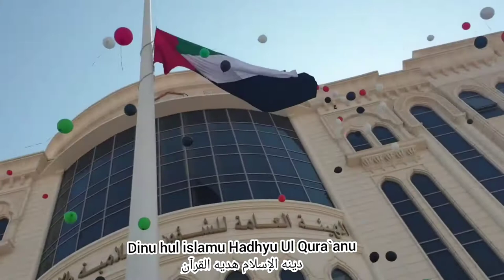UAE National Anthem | Ishy Biladi | National Anthem of UAE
English Lyrics:

Ishhi Biladi Asha tihaadu imaaratinah
Ishti Lishabin
Dinu hul islamu Hadhyu Ul Qura`anu
Hassanthuk Bismillah Ya Watan
Biladi Biladi Biladi Biladi
Hamakil Ila Hushuroorazaman
Aqsamna an nabani anaamal
naamal nukhlis naamal nukhlis
Mahima Ashna Nukhlis nukhlis
daamal amaanu wa aashal alam ya imaaratinah
Ramzul Arooba Kullu na nafdeeqi
Biddi manarweeqi
Nafdeeqa Bil arwah ya Watan

Arabic lyrics:

عيشي بلادي عاش اتحاد إماراتنا
عشت لشعب
دينه الإسلام هديه القرآن
حصنتك باسم الله يا وطن
بلادي بلادي بلادي بلادي
حماك الإله شرور الزمان
أقسمنا أن نبني نعمل
نعمل نخلص نعمل نخلص
مهما عشنا نخلص نخلص
دام الأمان و عاش العلم يا إماراتنا
رمز العروبة
كلنا نفديك بالدما نرويك
نفديك بالأرواح يا وطن